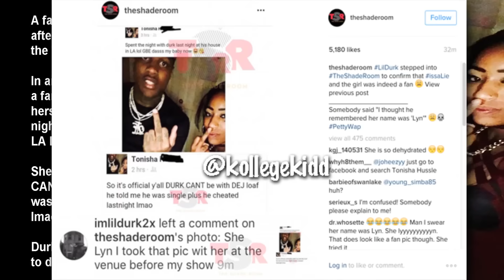Lil Durk Denies Cheating On Dej Loaf With Fan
Hip Hop News & Urban Edutainment